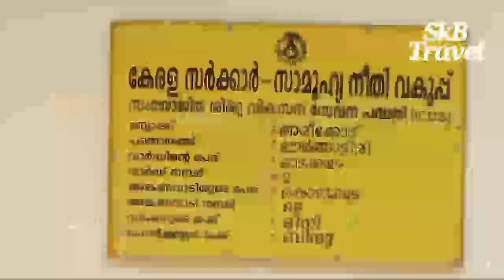Malappuram Aricode Odakkayam Kodumbuzha Forest